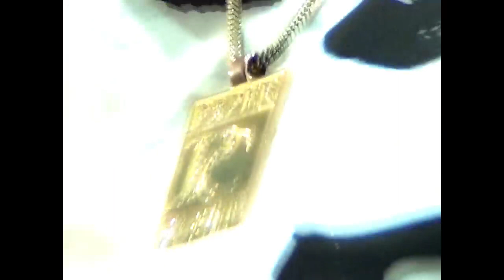Trickz x #410 AM - Flex Till The Morning (Music Video)